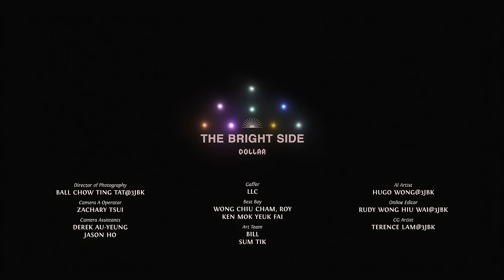COLLAR《The Bright Side》Official Music Video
那曾經讓我們邁向遼闊世界的大門突然關上之後
在看似全然黑暗之中，仍有一扇打開了的窗口
滲透著外面刺眼的日光

有光的地方
就能讓我們綻放、燦爛
我們都向光而生

作曲：ANDREAH
填詞：Tim Lui
編曲：RubberBand
監製：RubberBand

暗黑裡 沒有誰
我雙手 猛要想抓緊 卻空虛
夢中的聲音訴說世間脫序
而原來沉睡可更累
而從來是甚麼作祟

思海的湧浪太多
倒灌了心瓣
偷偷喘息那瞬間
發覺太孤單

當色彩混沌的空氣
無人能走避 蓋過天地
儘管自首 可否遁走
迷途之後 能如何依舊
如曾讓我壯闊那大門關上了
留下窗邊縫隙之間
然而天空的光線
那樣刺眼
卻總冀盼

風中 偶爾擦破了傷口
對抗急風都這麼多久 抱歉我不走
幸福聲音畫面 那些渴求
而原來 還未想退後
而從來 憑甚麼退後

思海的湧浪也可
軟化了心瓣
找到喘息那瞬間
已變更簡單

別講藉口 只想遁走
最闊的路 才逾時不候
然而天空的光線
那樣刺眼
卻總冀盼

大樹在日照茂盛 滲透那光影
頃刻的安靜 清空心境
Come ease my pain
模糊的空等 也許要停
回頭誰人提醒

全早已回來 只要回來
所有力量 沒有變改
當你在 可以續航
這世上 更遠的海

然而天空的光線
縱是刺眼
也想試探

當你在 可以直視
這世上 每處光彩

有多刺眼
才越燦爛
如此耀眼

Produced & arranged by RubberBand
Keyboard: Patrick Lui
Backing vocal : Wendyz Zheng
Flute: Floro Sernande Jr.
Violin: Mark Hui
Drums recorded by 銘@Avon Studio
Vocals recorded by Derek Kwan @ Orange production
Mixed by Gabriel Cheung

OP: Sony Music Publishing (Hong Kong) Limited / Two Meter Desk Creative Limited
SP: Sony Music Publishing (Hong Kong) Limited / Warner Chappell Music, Hong Kong Limited